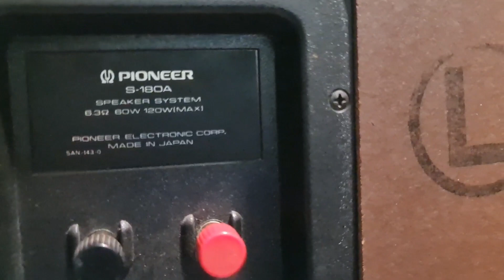21 /10 . Model bán chạy nhất hãng nhạc vàng rất hay pionner s180A